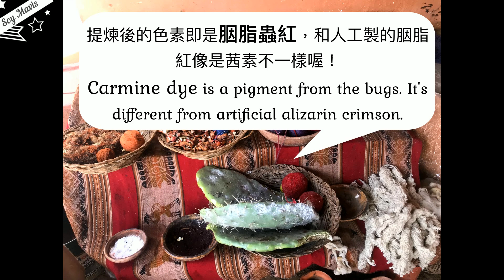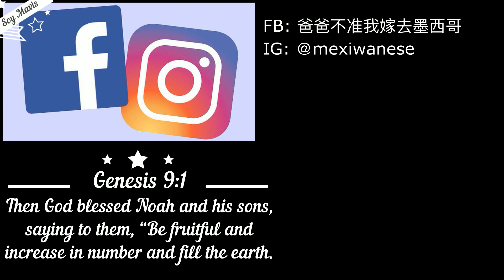胭脂蟲要用仙人掌養，可以染羊駝織品還可以吃？古代貴族才能用！秘魯自助Vlog2-1⊱Peru trip-How Peruvian make alpaca crafts with cochineal?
印加肥皂1:25 洗羊駝毛2:36 各種染4:24 仙人掌寄生蟲染5:34 蟲蟲染唇膏6:42 蟲蟲特寫7:16 胭脂蟲小知識7:36 草泥馬8:10

Hola soy Mavis, 嗨大家~ Mavis我這次和海產(一個什麼怪食物都吃也覺得臭豆腐很好吃的墨西哥人)約在祕魯見啦! 遠距離一年才見一次好辛苦~這一集是到達庫斯科的第二天，我們參加了一個tour，第一站是據說彩虹的發源地的Chinchero！我們在這玩弄(?! 了草尼瑪唷~快來看看我們的旅途日記吧 !

嗨 我是Mavis，去年都待在中美洲，想用輕鬆愉悅的方式和你分享中美洲的美！
因為還是新手，希望大家能跟我多多交流我才能知道如何改進唷！
期待你的留言～

Hi I'm Mavis. I stayed in Central America last year. I would like to share with you how adorable it is.
I just started my youtube channel, hope you guys can give me some suggestions so I can improve.
I'm looking forward to seeing your messages! =D